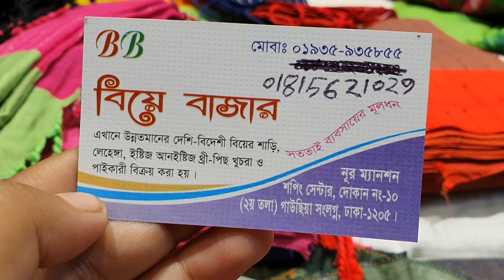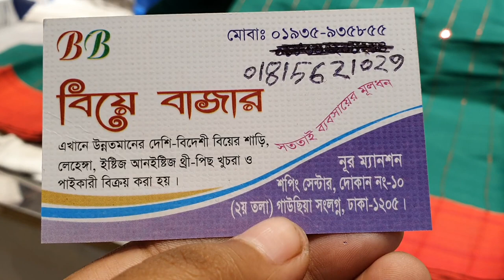পাইকারি দামে কিনুন চুমকি শাড়ী কালেকশন /chumki saree collection